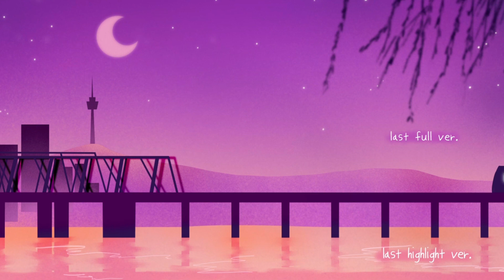[당금6] 해부학개론 8탄 - 전화하는 감자 ‘구미’ & 잔잔걸 ‘블루’ (3/26 녹음)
원래 이번 시즌에 전화데이트는 없을 예정이었습니다,,만
멤버들이 원하고, 청취자 여러분들이 원하시기에 또 한 번 준비해봤습니다!

사실 이제 시험기간이 다가오고 있어서
당금이들도 계속 일만 시키기는 좀 그렇잖아요..?
그래서 당금이들도 좀 쉬엄쉬엄 놀면서 방송하게(?)
그리고 아직 좀 덜 친한 당금이들끼리는 친해지는 기회를 마련하려고
전화데이트를 다시 기획해봤습니다!

한 시즌에 해부학개론만 도대체 몇 편인지,,
까도까도 아직 숨어있는 당금이들의 매력을
오늘의 전화데이트에서도 만나보세요!

오늘도 당금이들과 내적 친밀감 쌓을 준비 되셨나요?

앗 그리고 지금 고디바 사연도 받고 있어요!!
당금 공식 계정들에 메일이나 DM을 보내주셔도 되고,
여기로 구글폼을 주셔도 됩니당 ㅎㅎ
여러분의 사연, 설레는 마음으로 기다리고 있을게요!!

@썸네일 by 띠네
@영상편집 by 설기
@오디오 편집 by 샤샤